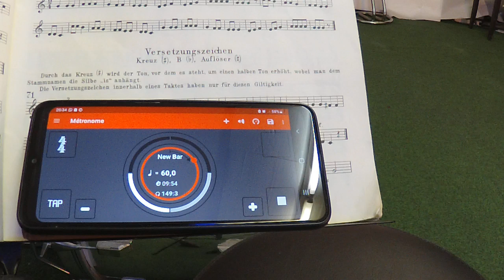Smooth ibi Saxophone Solo 28042023 6